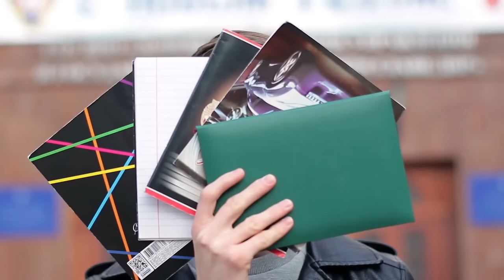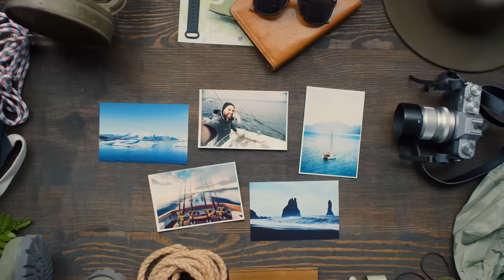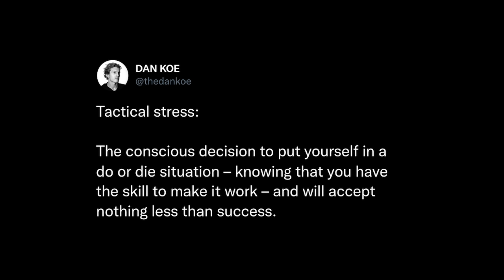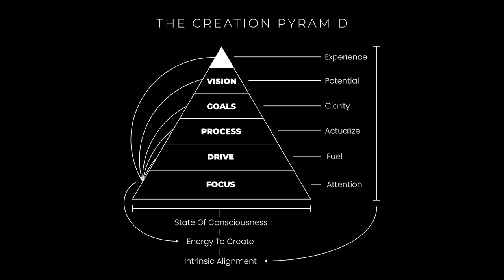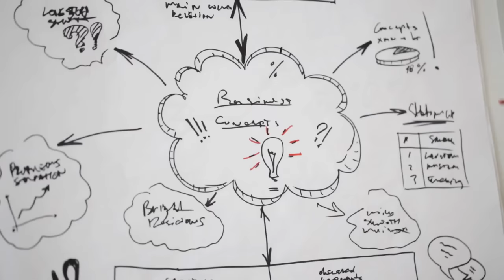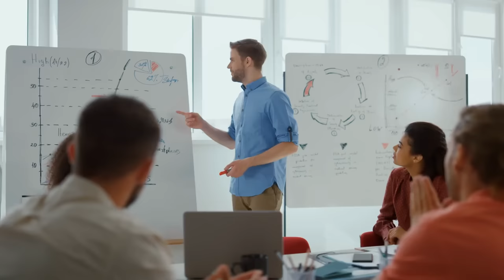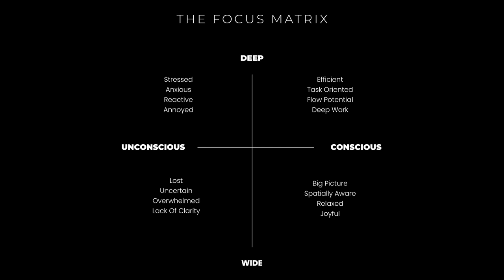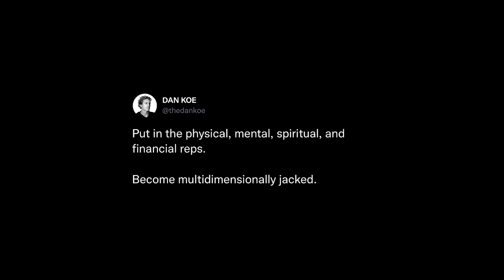How To Create A Better Life For Yourself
You have everything you need to create a better life for yourself. Humans are divine creators. If you are not consciously creating a better life for yourself, you are unconsciously destroying your potential future.

––– More Content –––

0:00 Framing Your Focus
3:42 Turning Dreams Into Reality
13:55 The Greatest Skill Of The 21st Century
16:10 Material VS Immaterial Experience
18:56 Create A Crystal Clear Vision
22:00 Reverse Engineering Your Vision Into Goals
23:45 Test A Replicable Process
28:35 Leverage Intrinsic Drivers
30:46 Controlling Your Attention
38:15 Become Multi-Dimensionally Jacked

Video title ideas (for the algo!):
How to create a life of meaning, money, and impact
The meta-method for not overthinking
How to create better goals